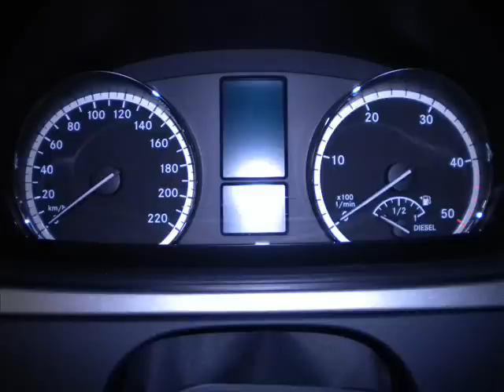diferencias vito viano 2010.wmv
Diferencias entre la Vito y Viano del 2010 con las anteriores. Se pueden apreciar todas las novedades de las dos.